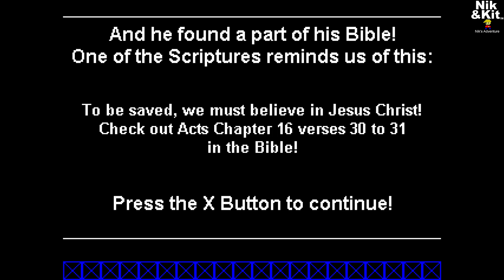Nik and Kit - Nik's Adventure ~ Get at least 225 points Trophy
Nik and Kit - Nik's Adventure
Get at least 225 points (BRONZE)
Get at least 225 points